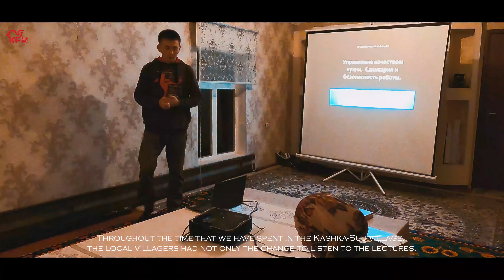We created a "Small Italy" / Kyrgyzstan Travel / 키르기스스탄 여행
Enjoy Kyrgyzstan with KYRGYZFRIENDS❤️🇰🇬
We really loved our visit to Kashka-Suu that meets you with astonishing natural views and a heartwarming atmosphere shared by local people. It is one of those places where religion of Islam has started to evolve as well as local people here are excellent in sharing Kyrgyz traditions!
Your Kyrgyz Travel Friends - kyrgyzfriends

Мы были безума от нашего визита в Кашка-Суу, который встречает с красивейшим видом на природу и душевной атмосферой, которую дарят местные жители. Это одно из тех мест, где религия ислама начала развиваться, а местные жители прекрасно спобно показать кыргызские традиции!